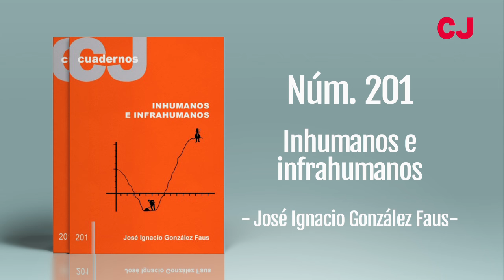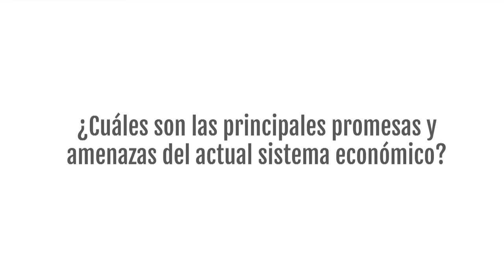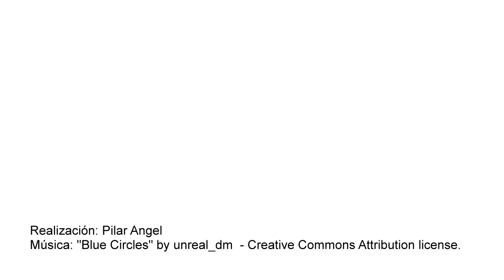"Inhumanos e infrahumanos". Entrevista con J. I. González Faus (cuaderno 201 de CJ)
Las cosas están montadas de forma que las ventajas las disfruta una minoría de privilegiados mientras que los inconvenientes afectan a una mayoría de desesperados. Con ello, los privilegiados se deshumanizan porque solo conocen valores de cambio; y aquello que nos hace verdaderamente humanos (la razón, la igualdad y la solidaridad) no son valores de cambio sino valores de otra clase. Y los empobrecidos se deshumanizan también: porque solo viven braceando desesperadamente, para no ahogarse en un inmenso mar de necesidades materiales. Tomando como referencia el libro "Economía sin corbata". Conversaciones con mi hija, del economista griego I. Varoufakis, González Faus reflexiona sobre las consecuencias antropológicas y teológicas del sistema económico actual.